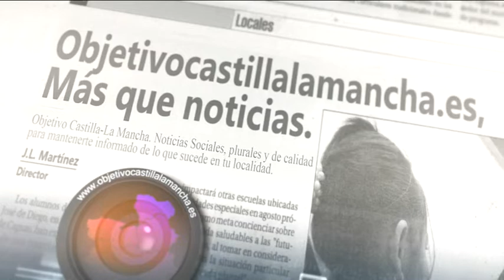Presentación seminario 25 aniversario de la mujer en la Guardia Civil